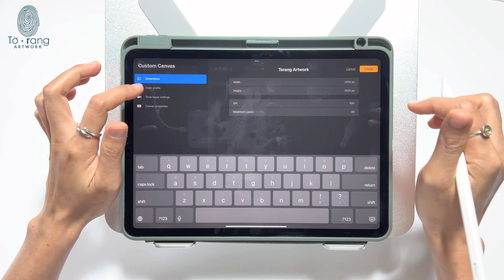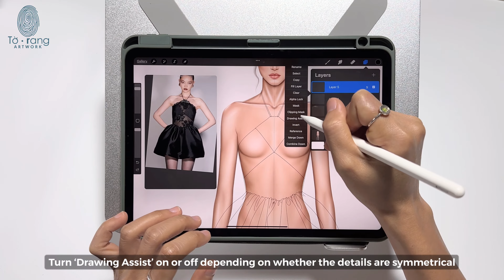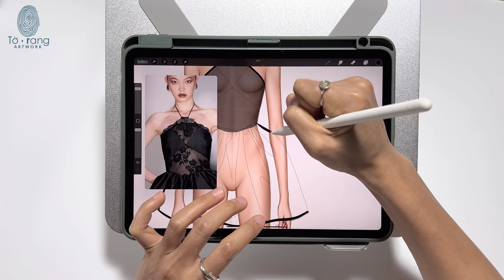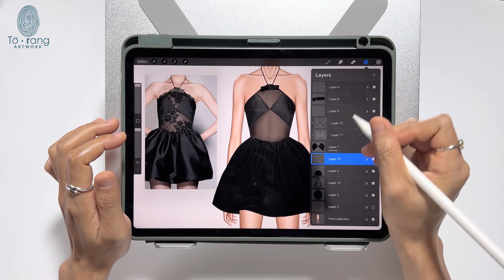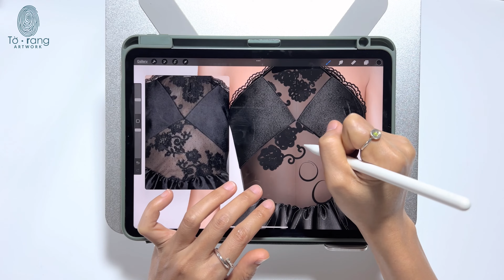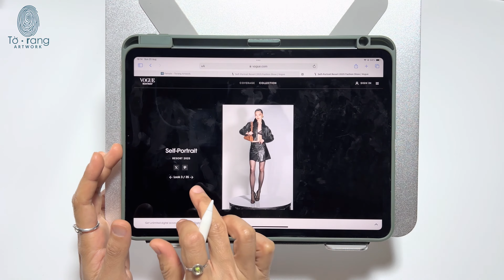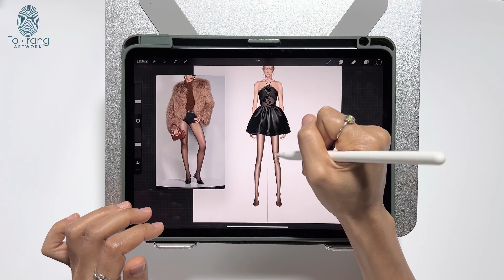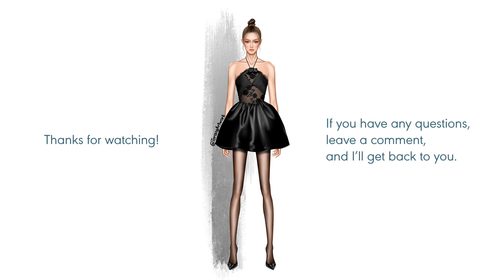Digital Fashion Illustration for Beginners: Tips & Fashion Rendering on Procreate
Click the link below to purchase the figure template used in this video